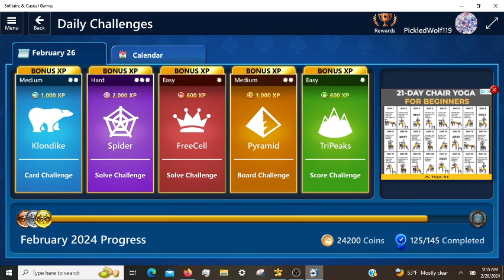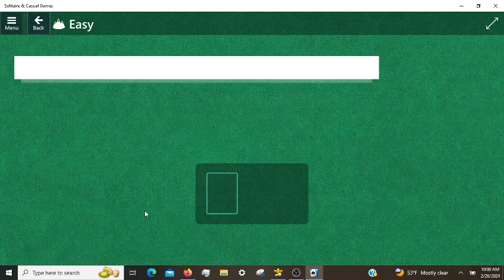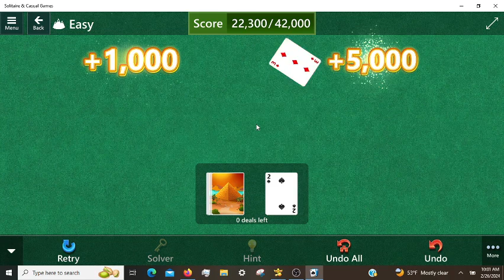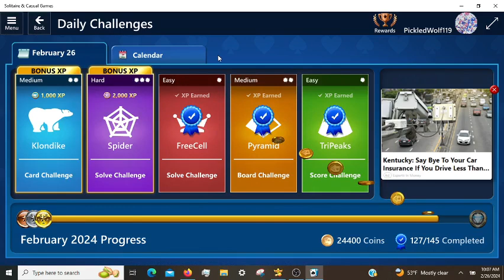Microsoft Solitaire Daily Challenges, incl. Spider Hard 02/26/2024